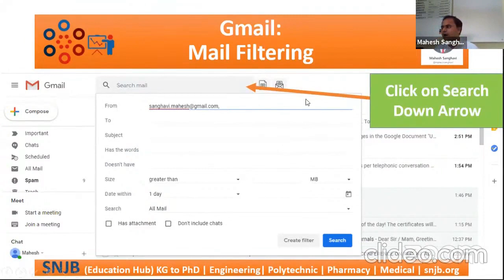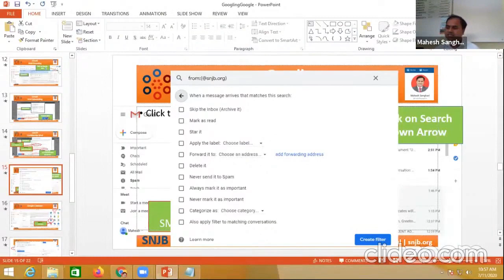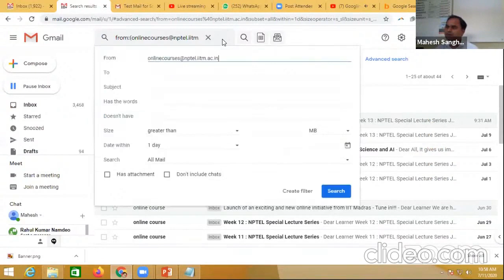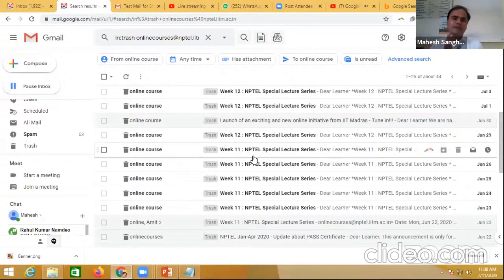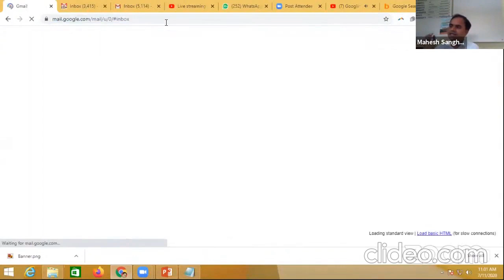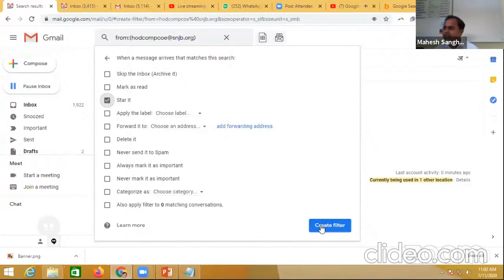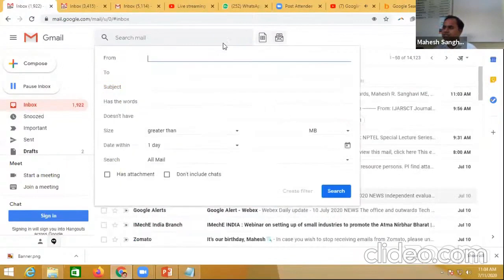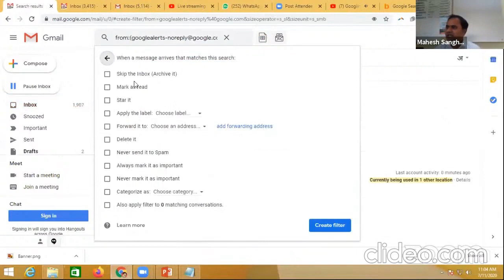Gmail Filtering : Hands on Session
This video is hands on session of Gmail filtering.